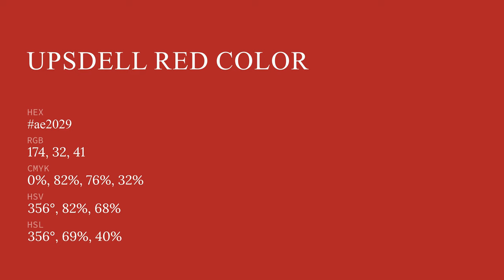Upsdell Red color ae2029 hex color - Red color - Cool color ae2029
What color is Upsdell Red ? ae2029 hex color - Red color - Cool color ae2029

Hex ae2029 Color Code is also known as Upsdell Red color.